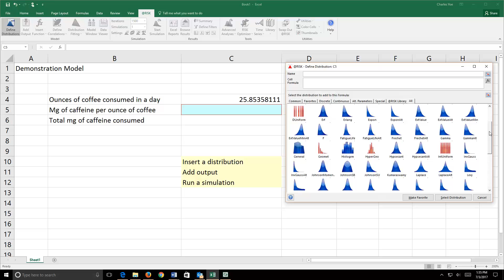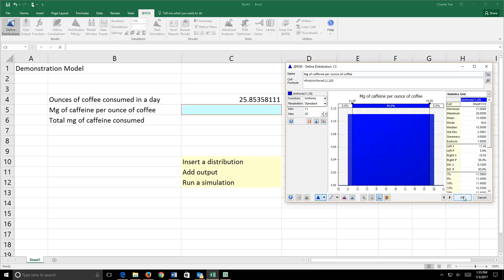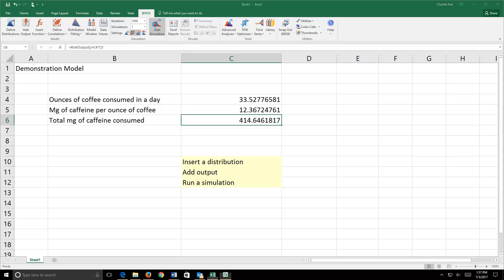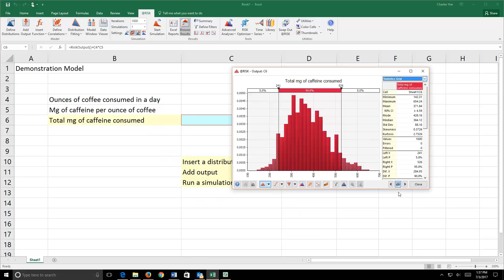eco 560 at risk 3